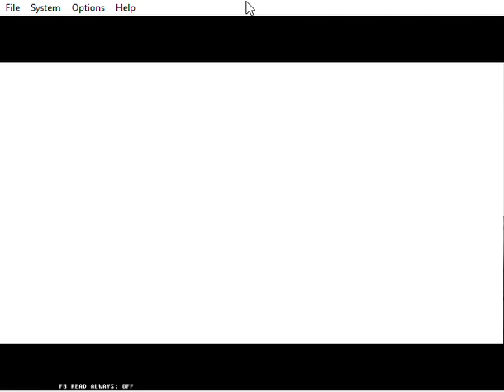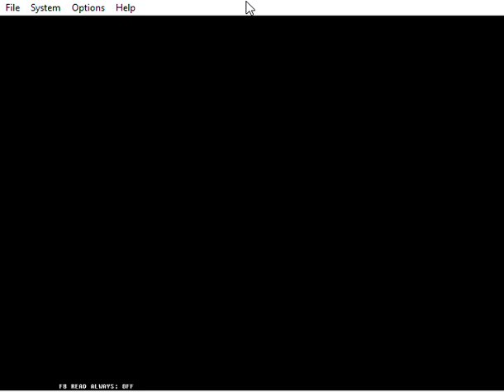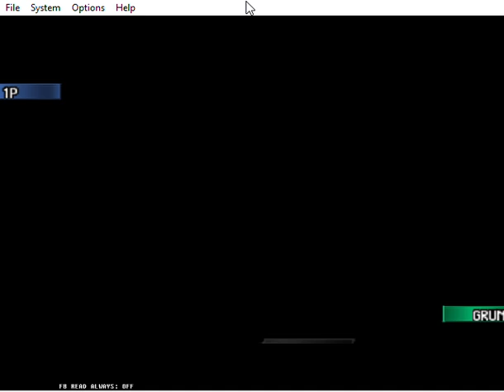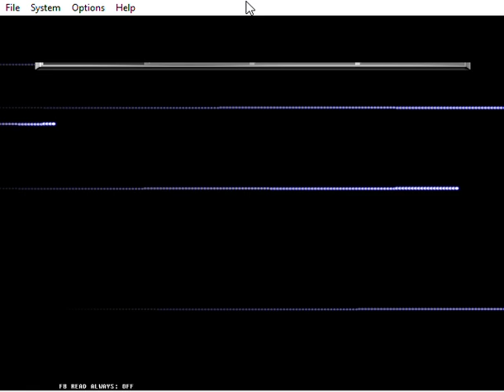Pokémon Stadium 2 (Mord's Moveset) Gym Leader Castle Vs Team Rocket Part 1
This is a reupload of the gameplay where I had problems so far. So, this is part one of the Team Rocket roadblock gameplay. Anyway, enjoy the video!